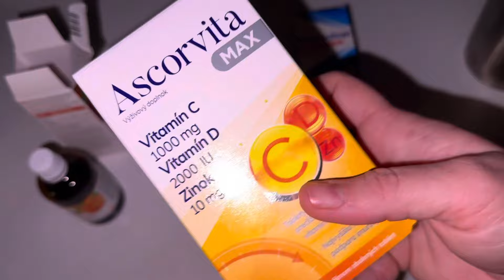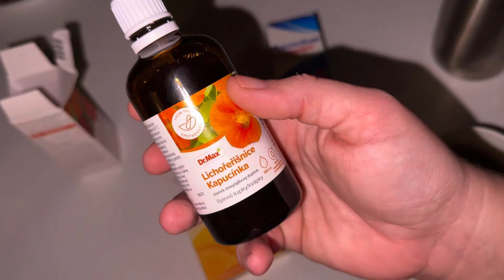Dve želania #3499/2024 | DENNÉ VLOGY